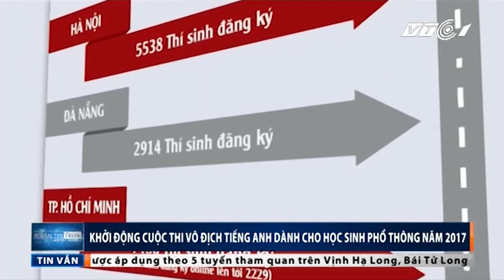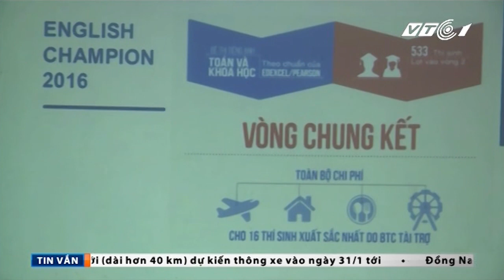VTC Tin Mới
VTC | Bản tin trưa 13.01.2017 phát sóng vào 11h30 trên kênh VTC1 và VTC1HD với những sau:
- VCCI đẩy mạnh tổ chức Khởi nghiệp quốc gia trong năm 2017
- Thừa Thiên Huế: Toàn bộ hoa văn trang trí của bia quốc học đã bị cạo bỏ khi trùng tu
- Đề xuất phục dựng Phương Đình tại gò Kim Châu
- Đà Nẵng: Đình chỉ thi công công trình Alphanam Luxury
- Hội chợ Xuân Giảng Võ chuyển về Cung Văn hóa Hữu nghị Hà Nội
- Bắt quả tang vụ đổ chất thải trái phép tại chợ Bình Điền
- Bình Dương tiêu hủy hơn 6000 sản phẩm vi phạm
- Bình Thuận: kinh hoàng cơ sở dùng hóa chất lạ làm khô bán tết
- Quảng Ngãi: nông dân trồng gừng tự chế biến mứt gừng tết
- Khởi động cuộc thi Vô địch tiếng Anh dành cho học sinh phổ thông năm 2017
- An Giang - truy bắt kịch tính 4 xe máy chở hàng ngàn bao thuốc lá lậu
- Đồng Tháp: sửa máy dạo trộm máy x-quang gần trăm triệu
- Đồng Tháp: tử nạn vì dùng bẫy điện diệt chuột
- Trả về tự nhiên 9 cá thể tê tê